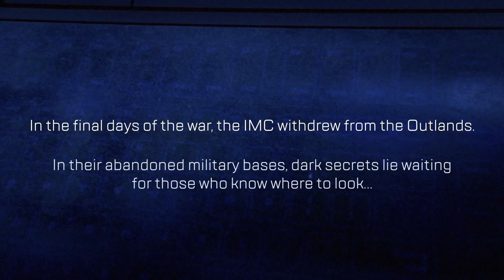DIE GESCHICHTEN VON ALLEN ERBSTÜCKEN in Apex Legends (deutsch)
Jedes Erbstück hat eine Herkunft und Bedeutung in der Geschichte der jeweiligen Legende. Aus diesem Grund schauen wir uns heute die Geschichten Aller Erbstücke in Apex Legends an. Viel Spaß! :)

KAPITEL:
00:00 Intro
00:10 Wraith`s Erbstück (Kunai)
01:47 Bloodhound`s Erbstück (Axt)
03:58 Octane`s Erbstück (Butterfly)
04:45 Lifeline`s Erbstück (Schlagzeug-Stöcker)
05:33 Mirage`s Erbstück (Mirage-Statue)
06:29 Pathfinder`s Erbstück (Boxhandschuhe)
07:37 Bangalore`s Erbstück (Datenmesser)
09:22 Gibraltar`s Erbstück (Axt)
09:49 Caustic`s Erbstück (Hammer)
10:31 Rampart`s Erbstück (Schraubenschlüssel)
11:08 Revenant`s Erbstück (Sense)
11:52 Wattson`s Erbstück (Scanner?)
12:19 Outro